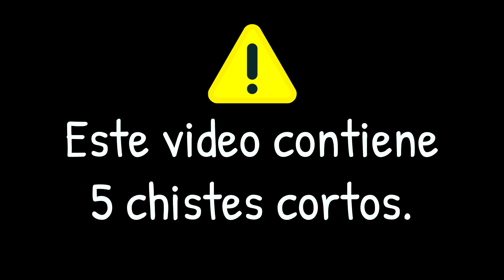¡Esa No es mi Mujer! 😂 Chistes Cortos